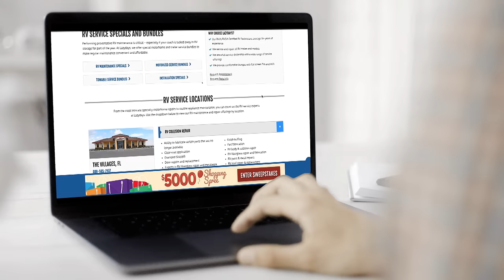Lazydays RV Service Center | We Service All RV Brands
We're here to get you back on the road.

Lazydays RV is the largest RV Dealer in the world! and view our entire inventory, more RVs, motorhomes, Classes A, B & C, fifth wheels, toy haulers, travel trailers, campers, all types of accessories and RV amenities.

Over 300 service bays to provide the best RV service, maintenance, RV repairs and also custom bodywork. View our entire inventory of more than 2,500 RVs

For Service of your motorhome, camper, fifth wheel, travel trailer or RV, go

Visit us at our luxurious RV Resort in Tampa, Florida! Find out more about our RV Resort